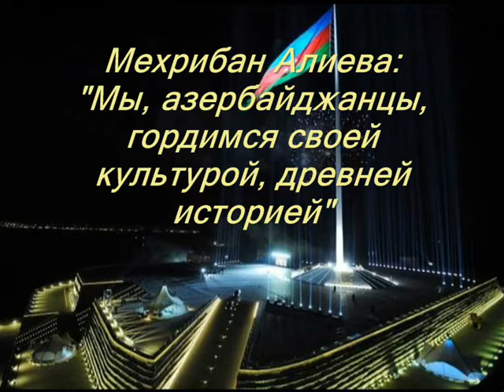Мехрибан Алиева посетила гала-концерт "Вечная любовь" в Центре Гейдара Алиева